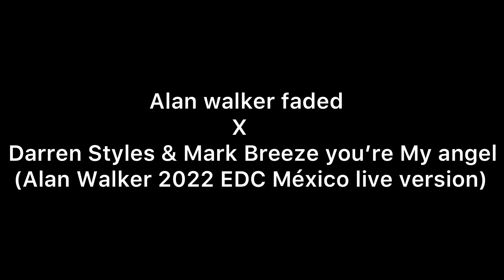Alan walker-faded x Darren Styles & Mark Breeze-You’re my angel(Alan walker 2022 EDC México version)